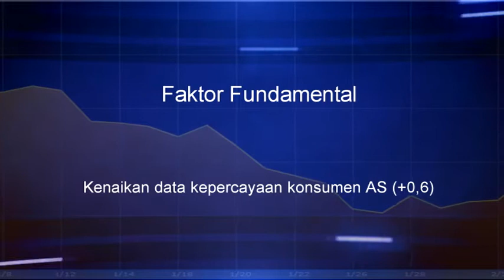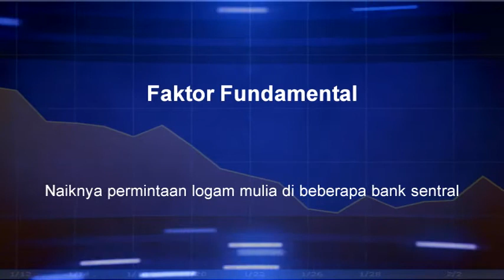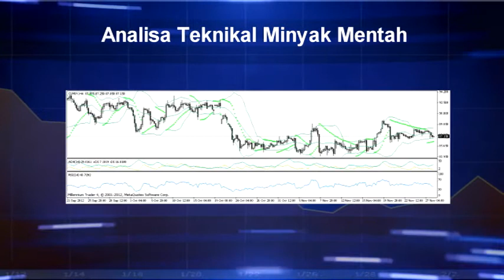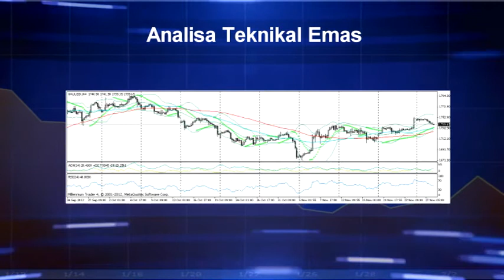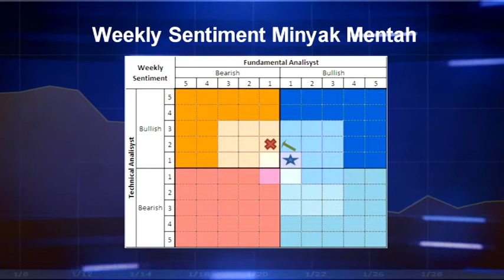Emas dan Minyak Alami Konsolidasi - Joko Prayitno - VWS Commodity 28/11/2012